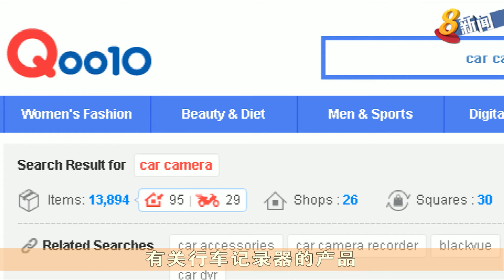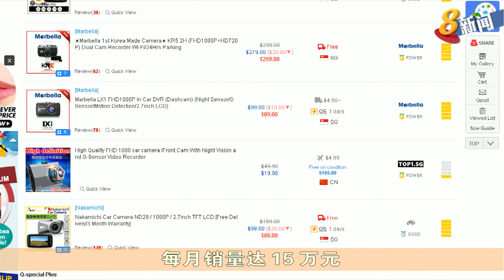交通警局：违例通报增加 尤其通过行车记录器画面